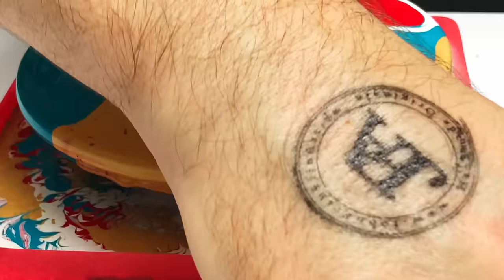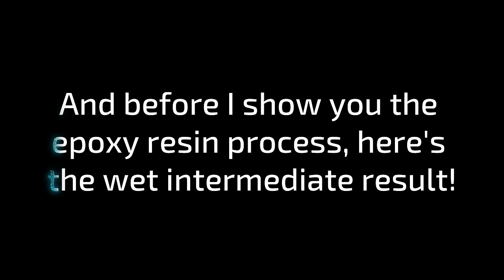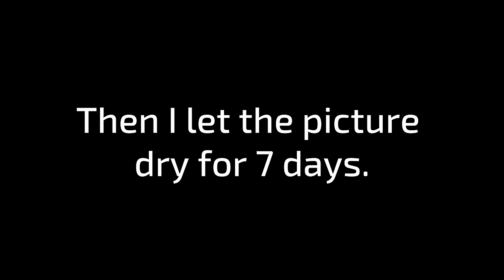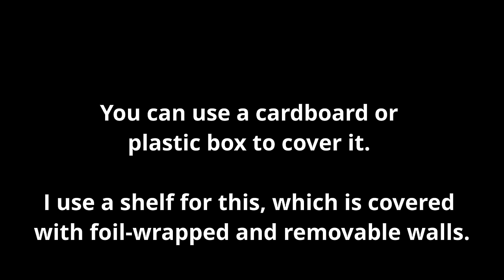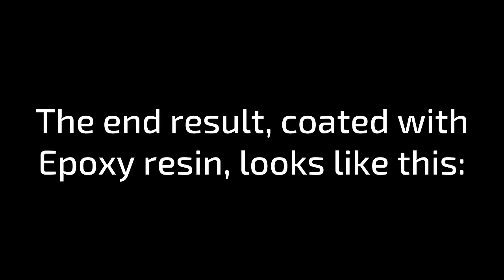Acrylic Pouring with a Pot lid and beautiful glass-like epoxy resin coating | JFA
🎁🎁🎁 ▬ Exclusive benefits + Support this awesome channel 🎁🎁🎁▬▬▬

Today I use a Pot lid to create an awesome result! And in the end, I will coat everything with epoxy resin to create a glass-like surface.

🔴  Pot lid
🔴 Plastic bottle (250ml) with a nozzle – I used this one - an alternative for people frm the USA
🟢 Epoxy Resin: ARTRESIN - I used this one:
🟢 something to cover: You can take a cardboard box or plastic box and place it directly over the epoxy-coated canvas so that air doesn't get through it. This will prevent dust particles from settling on the surface of the canvas while the epoxy resin dries.
I use a shelf for this, which I have equipped with removable foil walls. Here you can see how it looks for me

I am an artist, working primarily with acrylic paint and epoxy resin and my preference is abstract structures of any kind. Here on my channel, I would like to let you participate in my artistic creative process. I want to show you how I paint, what I use for techniques and materials.